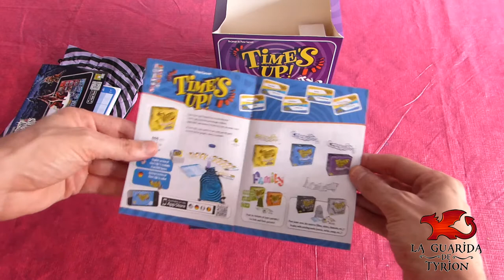Abriendo la caja: Time's Up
En la nueva edición celebrity del Time's Up podrás encontras nuevos y muy originales personajes.